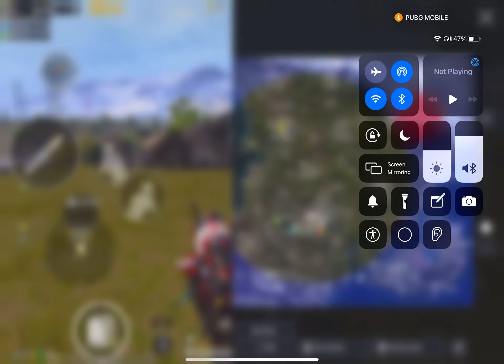September 30, 2023